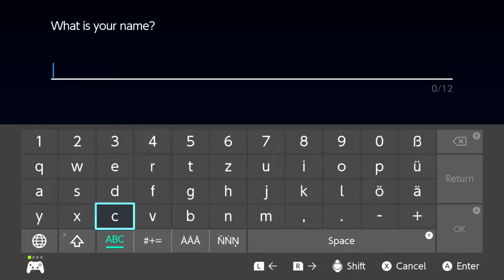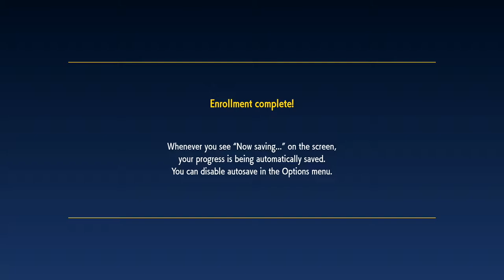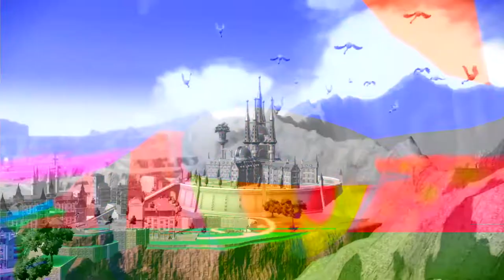I Fought The DEVIL To Choose My Starter! (POKÉMON Scarlet/Karmesin)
Embark on an epic journey with me in Pokémon Scarlet/Karmesin as I face off against the DEVIL to choose my starter Pokémon. Join me for thrilling gameplay as we explore the vibrant open world of this Nintendo Switch game. With Game Freak at the helm, get ready for a role-playing adventure like no other. Let's play and dive into the world of creatures.
Get your Nintendo Switch ready for an unforgettable gaming experience with Pokémon Scarlet/Karmesin!

General game information:
Pokémon Scarlet and Violet largely follow the same basic gameplay structure of previous Pokémon games, where players obtain creatures known as Pokémon, primarily through catching and trading, and use them to explore the world and battle other Pokémon trainers.

Scarlet and Violet are set to have open worlds which include both urban areas and open wilderness without borders between the two, unlike previous installments in the Pokémon series. In addition to this, progression through the games will be up to the players, with three routes available to choose from: Path of Legends, Victory Road and Starfall Street. Each route will cover a different storyline.

The games introduce three new starter Pokémon: Sprigatito, Fuecoco, and Quaxly; and two new legendary Pokémon: Koraidon and Miraidon. To assist in travel, Koraidon, Miraidon, and the Pokémon, Cyclizar, can be used to traverse the environment. A mechanic called "Let's Go" will allow the player to send out a Pokémon to roam the overworld and automatically battle wild Pokémon. In addition, co-op play with up to three other players is included.

Scarlet and Violet introduce the Terastal phenomenon, which gives Pokémon a crystalline appearance, as well as changing a Pokémon's type to match that Pokémon's "Tera Type", as well as unlocking special moves such as Tera Blast, which, when used by a Terastallized Pokémon, becomes a move of the same type as the Pokémon's Tera Type.

📖 Video Chapters

🔖0:00 Welcome
🔖0:10 Playing